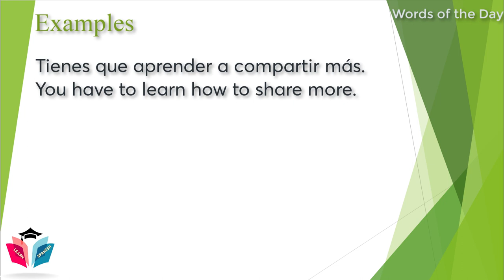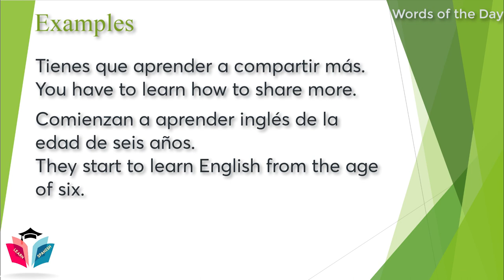Spanish Word of the Day ★ To Learn ★ Spanish Words ★ Learn Spanish For Beginner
Spanish Word of the Day: Aprender: To Learn